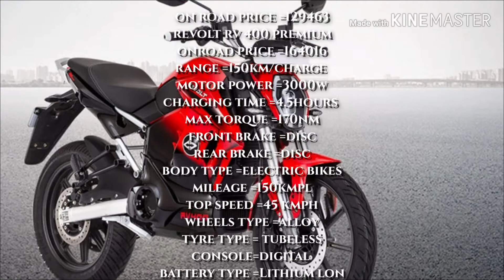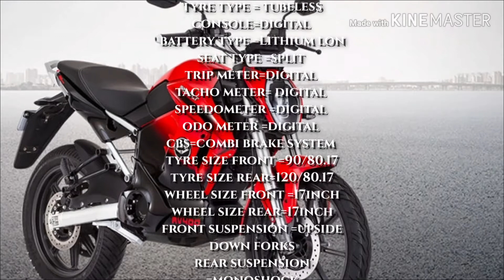Revolt rv 400 base full detail /Tamil/ solution tamil tube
on road price =129463
revolt rv 400 premium onroad price =164016
range =150km/charge
body type =electric bikes
mileage =150kmpl
console=digital
battery type =Lithium lon
seat type =split
trip meter=digital
tacho meter= digital
speedometer =digital
odo meter =digital
cbs=combi brake system
tyre size front =90/80.17
tyre size rear=120/80.17
wheel size front =17inch
wheel size rear=17inch
front suspension =upside down forks
rear suspension =monoshock
ground clearance=215mm
saddle height=814mm
kerb weight =108kg
weight carrying =150kg
wheel base=1350mm